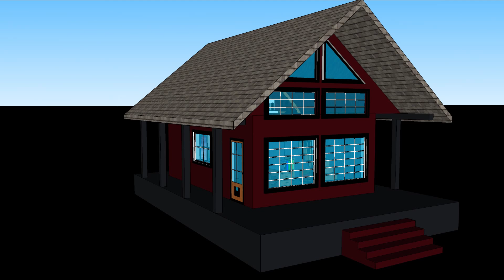joaquin's small house video